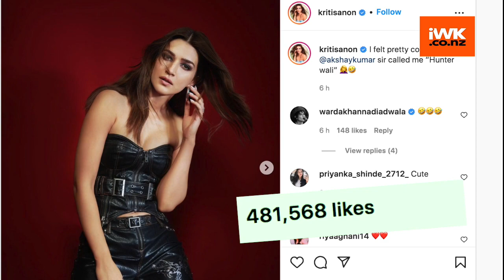Kriti Sanon oozes oomph with her glamorous bold photoshoot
Actress Kriti Sanon is currently busy promoting her upcoming film 'Bachchhan Paandey'.